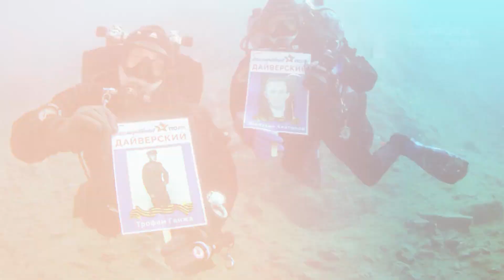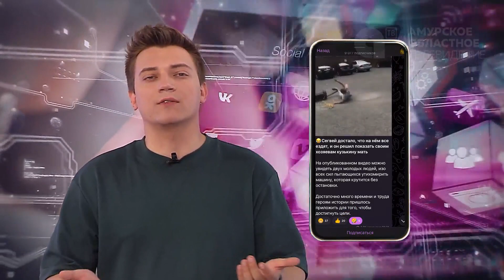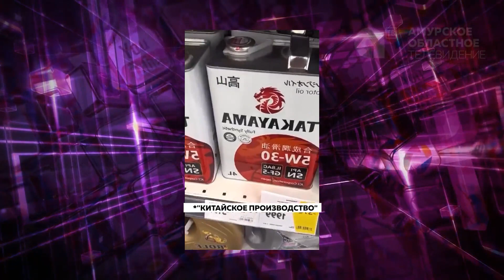Программа"Область в сети" №204